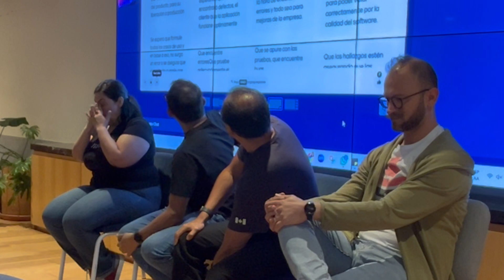La Psicología del Tester | QA minders | Hands On Testing 2024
No te puedes perder este divertido panel con los QA Minders quiénes comparten en un panel con la audiencia como es percibido el tester dentro de una organización.